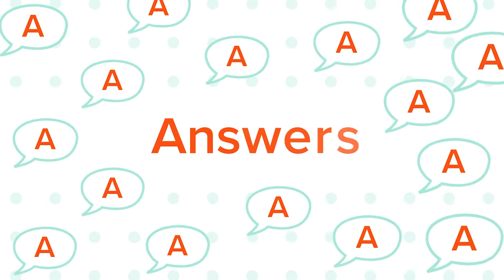SharePoint migrations with Quest Solutions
Learn how you can achieve effective, fast and secure SharePoint migration with Quest Solutions.